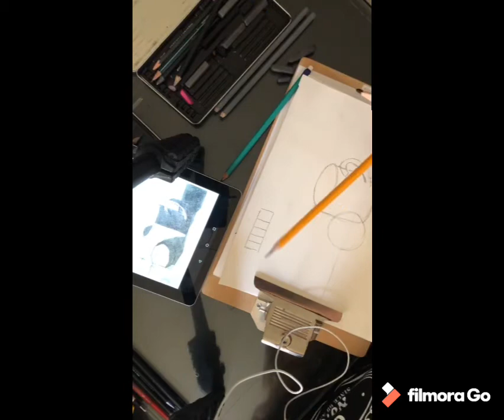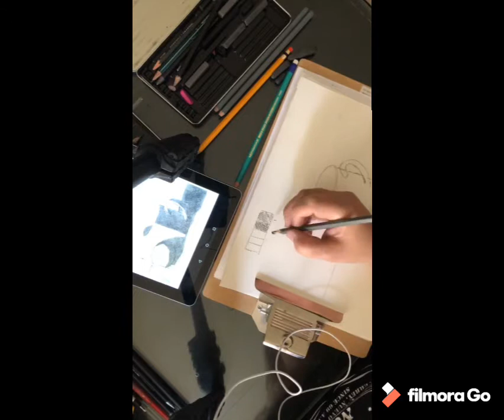Módulo 1 Grafito - clase 2 (video 1-2)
Por los tiempos de YouTube tuve q dividir los videitos espero lo disfruten, todo empezó como una idea para distraernos del encierro en esta pandemia, y con la idea clara q nos pueden encerrar fisicamente pero nunca nuestra imaginación y la oportunidad diaria de crear cosas lindas

Si quieres tomar clases particulares te invito a mi pag en face Yile Guzmán o de mi academia D’taller y pide mas informes